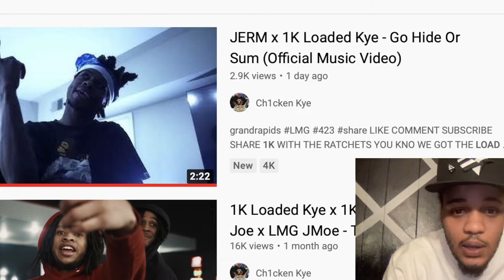1k loaded kye sweet aromatic reaction vid🔥🔥